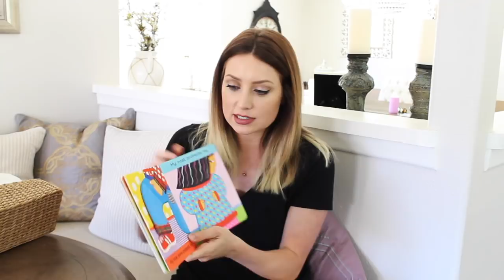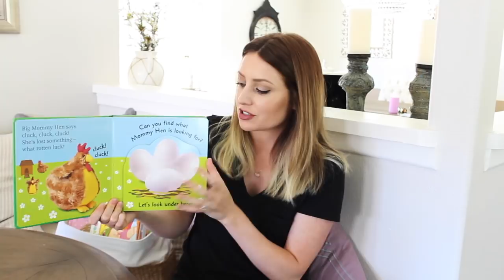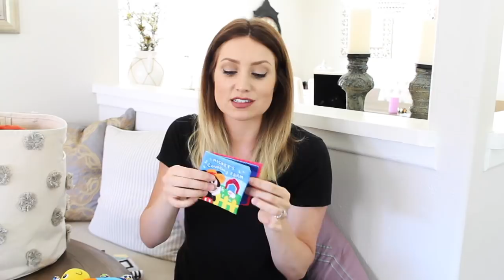Baby Favorites: Toys, Gear, Products (3-6 Months) | Kendra Atkins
Today I am sharing a million things we are liking for the girls!!! I linked everything below for you! This is all stuff that the girls have been using all the time, great for babies that are 3-6 months!

|PRODUCTS MENTIONED|

|PREVIOUS VIDEOS|

Hi everyone! My name is Kendra and I create videos on beauty, health and much more! You can expect to see meal ideas, makeup tutorials, hauls, reviews and favorites videos. I am a huge fan of incorporating natural products into my routine and will always let you know what I love. Thanks so much for stopping by and I will see you soon!

|SOCIAL LINKS|